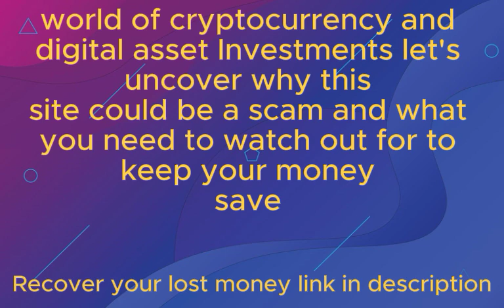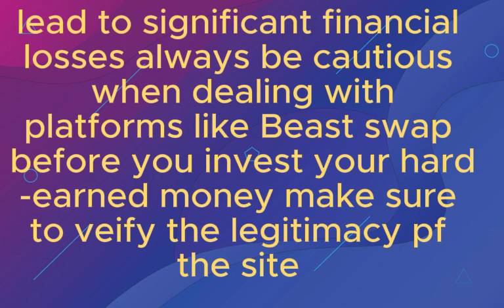Tekobit.com Review: Is Tekobit.com Legit or Scam? Report Them Now